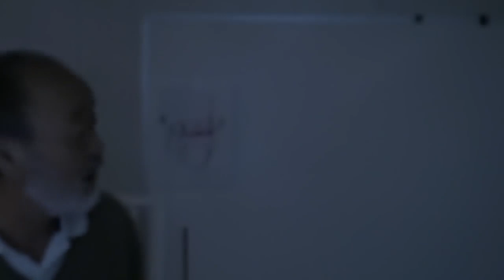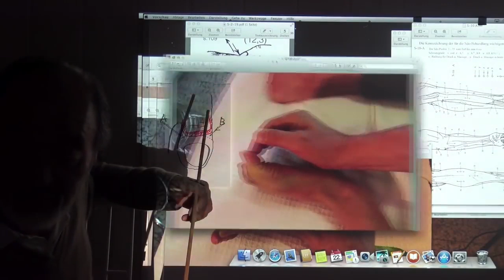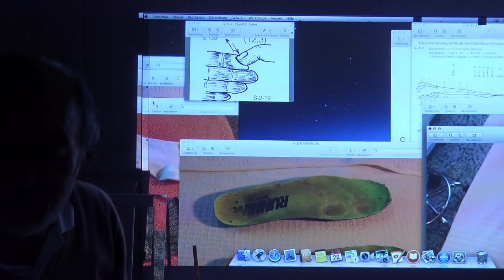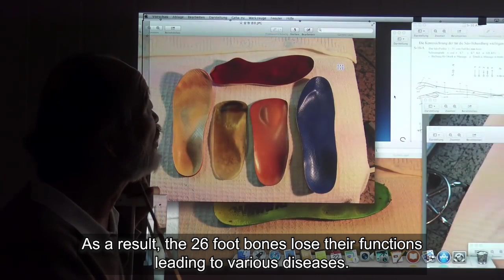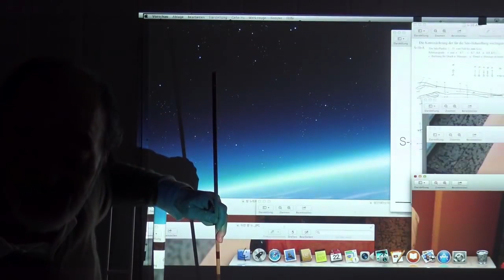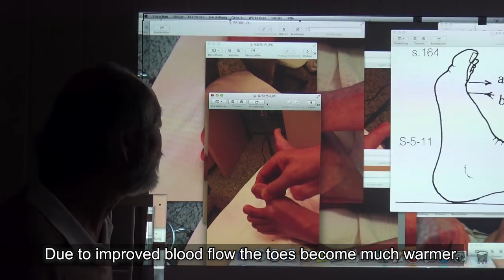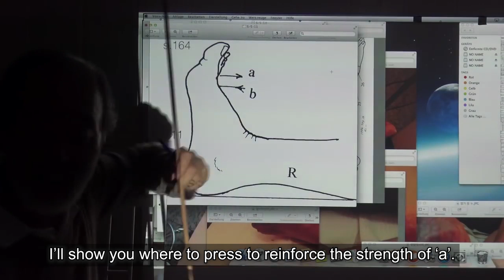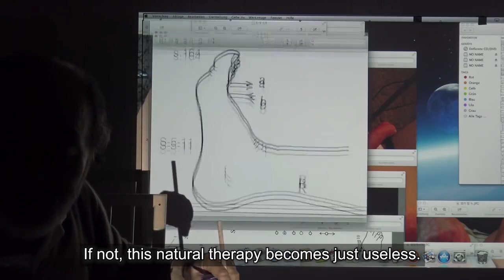023 . Engsub Pain on the bottom of the foot plantar fasciitis, Achilles pain, SBON and SDO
Engsub. Pain on the bottom of the foot - plantar fasciitis, Achilles pain, SBON and SDO
The condition was in the 2nd stage of SUKI and intensity of pain was somewhere between K-4 and K-5. It is completely cured. However, if it is in the 3rd stage, the treatment (SDO) locations and exercise method are different.
The treatment frequency was once a week and the duration of a session was 45 minutes in total. SDO was applied three times for three minutes respectively. Some time was used for SBON and general muscle relaxation massage for 20 minutes. The rest of the time was spent for infrared light.
Depending on the progress of the treatment effect, the frequency of visits will gradually decrease like once every other week, every three to four weeks, then three months to six months.